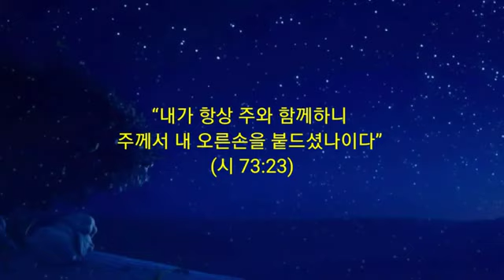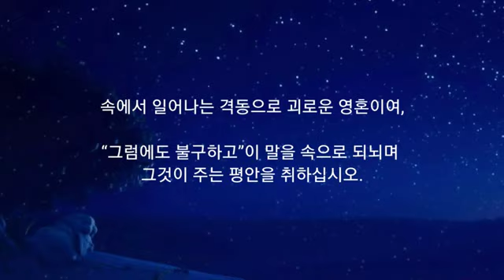365 아침묵상(7, 29)